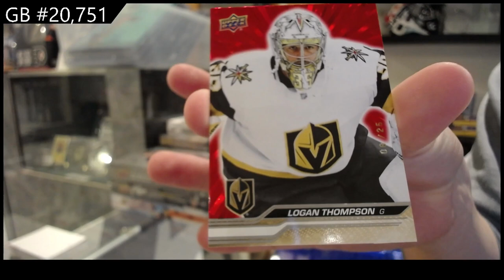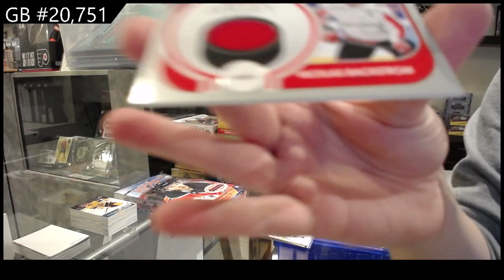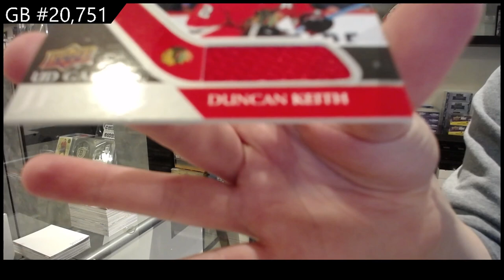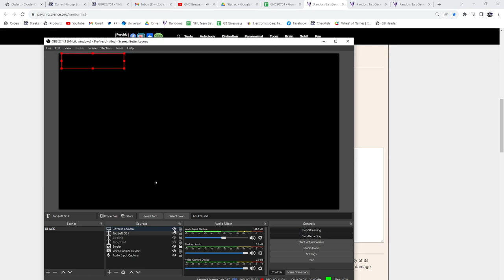4 Years of Upper Deck Series 1 Hockey Box Break - CNC GB #20,751